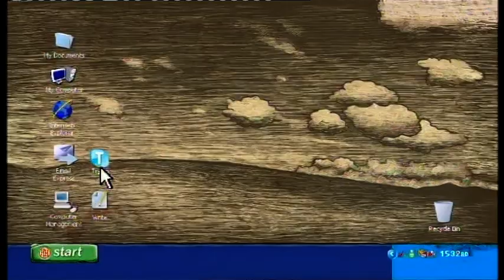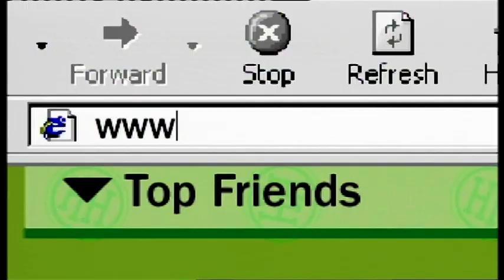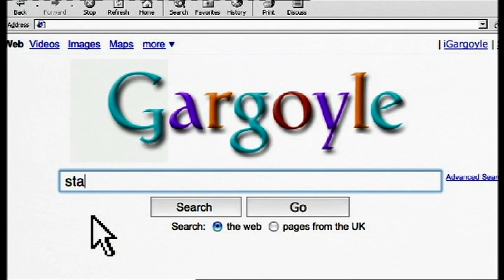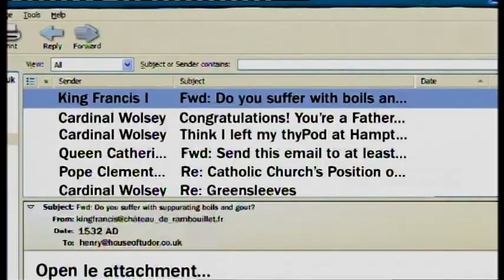Mullions XP - Operating System For The Tudor Times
King Henry VIII checks his emails on his Mullions XP computer to find that he has another daughter. This results in him removing his wife as a friend on Yebo.com and searching for a replacement in the hope of getting a son.

BBC / Horrible Histories (17/09/10)